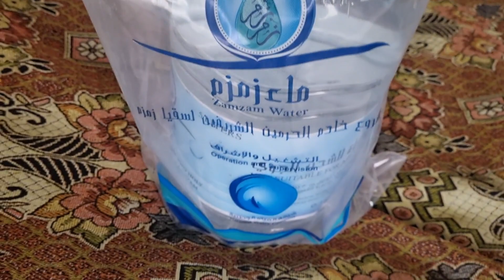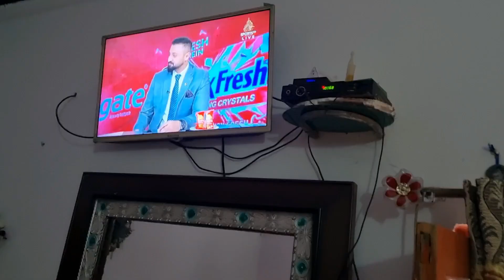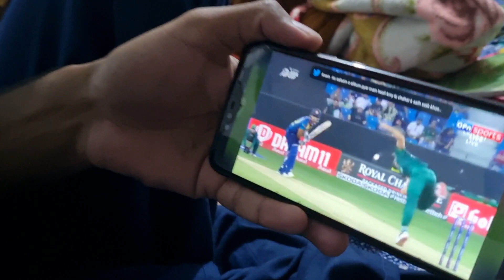Aaj Chotu Bandar Ban Giya Today My New Vlog By Mr Pakistani hacker vlogs Top vlogger in pakistan